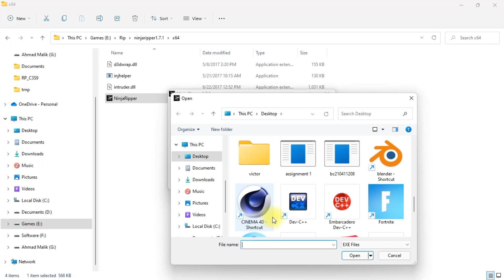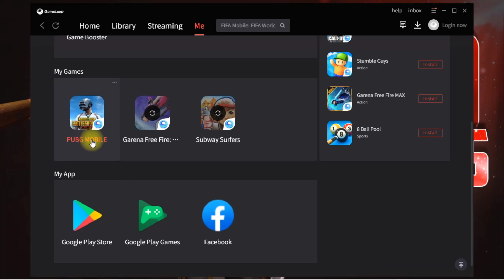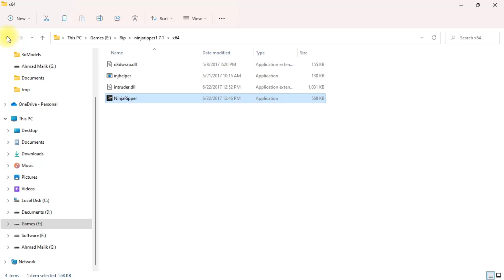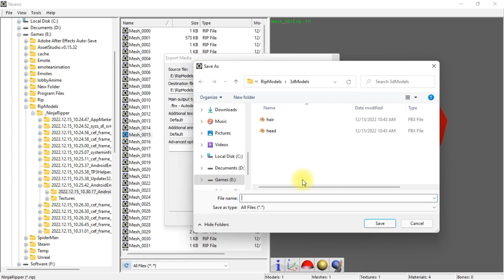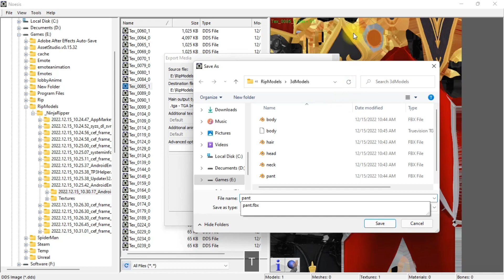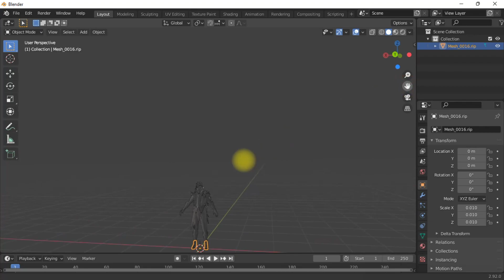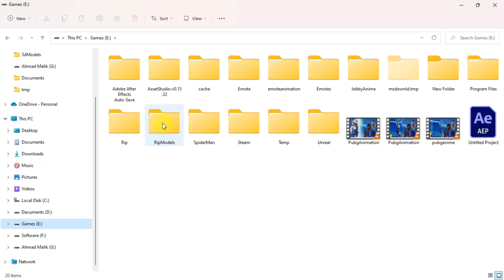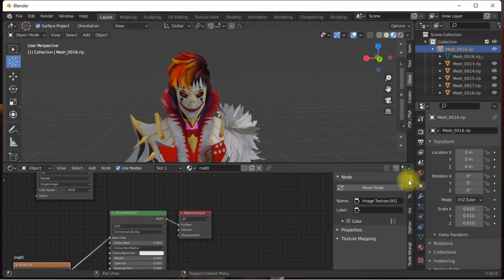How to Extract/Rip PUBG Mobile 3D Models - Ninja Ripper - Blender Tutorial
In this video, i will show you how to extract/rip pubg mobile models correctly for more realistic  renders.
Special Thanks to All My Partners

HOW TO MAKE A CUSTOM PUBG 3D Thumbnail/Wallpaper IN CINEMA 4D FULL TUTORIAL HINDI/URDU:

How to rip,
how to extract,
extract 3d models,
rip 3d models,
3d emotes pack,
pubg 3d emotes,
pubg 3d models,
pubg models extract,
iridescence x suit,
x suit model,
pubg x suit,
pharaoh,
blood raven,
female x suit,
x-suit,
x suit 3d model,
pubg 3d model,
iridescence x suite 3d model,
iridescence x-suite 3d,
iridescence x suite max level,
pharaoh level 7 3d model,
pharaoh 7 star,
pubg mobile,